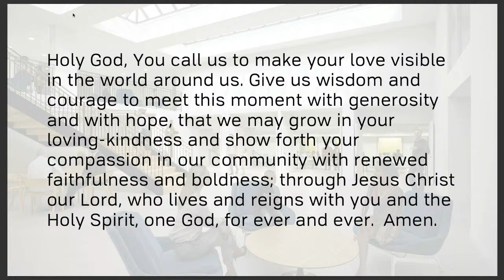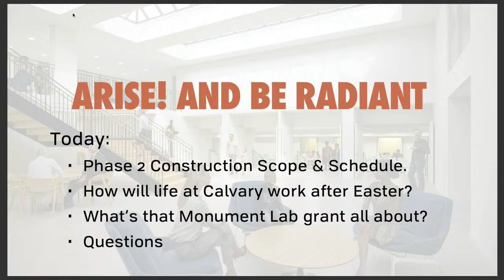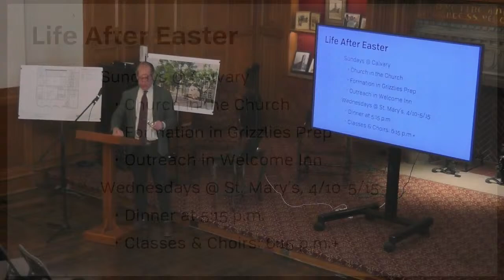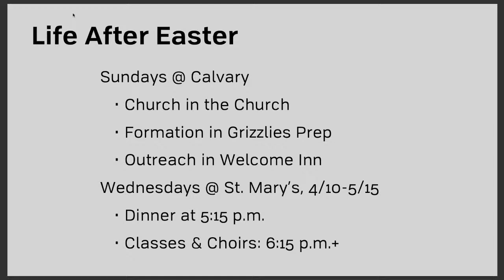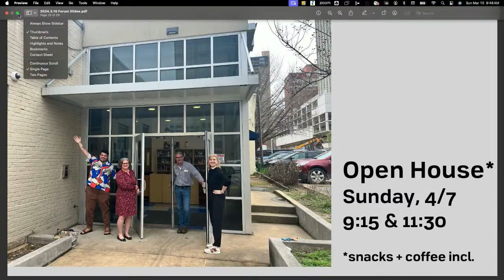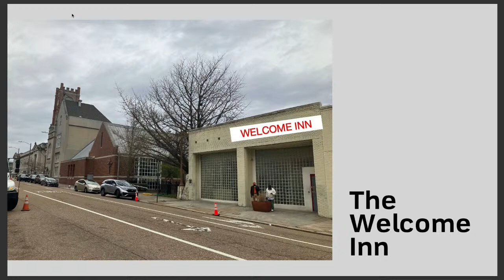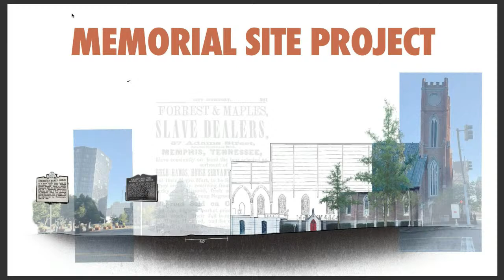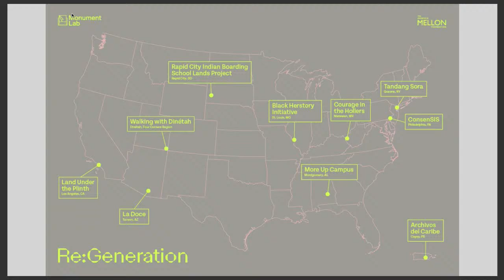Sundays at Calvary: March 10, 2024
To make a gift or offering, pay a pledge, or even make a new pledge of financial support for Calvary’s life and ministry,